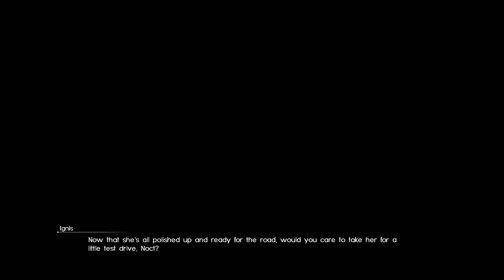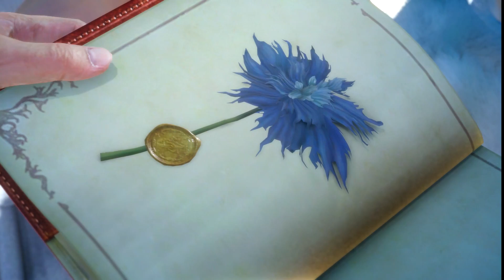FFXV - Driving About - Part 4 - Free Range Testers